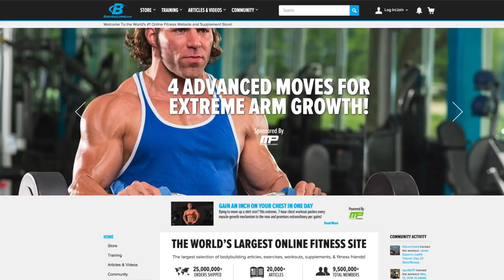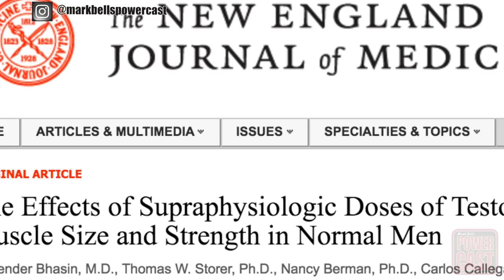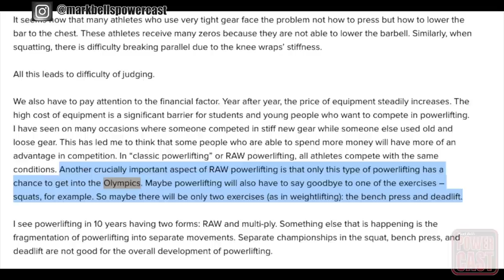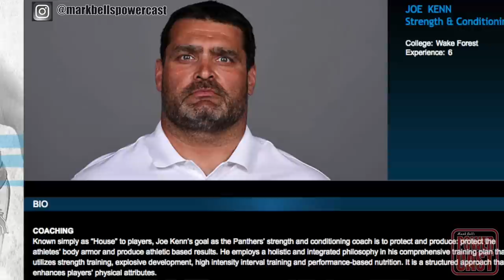50% Facts | Mark Bell's PowerCast #169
The title of this episode is inspired by something Mike said while we  were recording...but sometimes that sums up the  show pretty well.

We talk about an often-quoted study on the effectiveness of steroids on the untrained, and whether or not we told a bunch of inappropriate ethnic jokes at Bart Kwan’s expense when he was on the show last year.  We watch and comment on the live stream of USAPL Raw Nationals, and Mark rips into politics within the IPF and USAPL. And we finish up with some NFL talk and a robot that does pushups and sweats.

Mark Bell hosts with Michael Farr and Jim McDonald.

Subscribe to the audio version on iTunes On Android and iPhone, listen to us on the Stitcher app Listen without an app on ShoutEngine And Bodybuilding.com [Subscribe to Power Magazine] PowerCast theme and opening music bed by Aaron Moore of AddressandAttackProductions.com. PowerCast logo by Joseph Manzo.